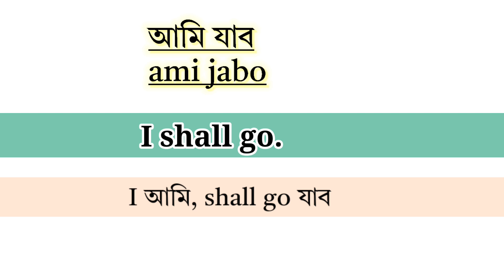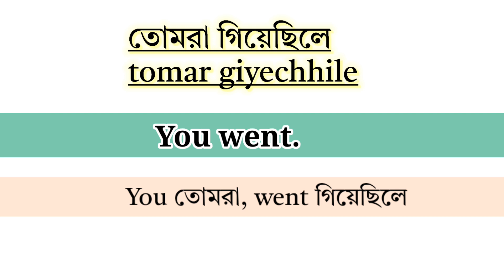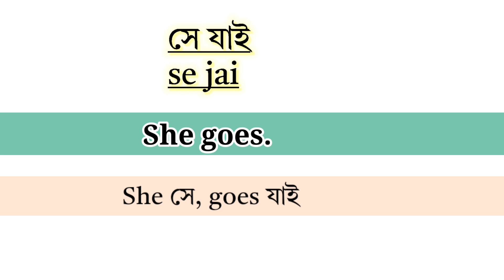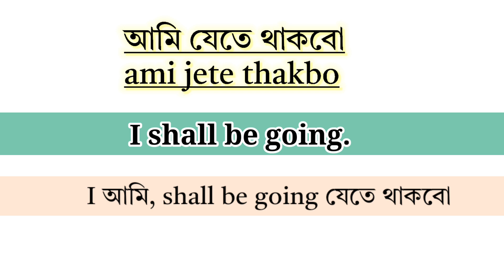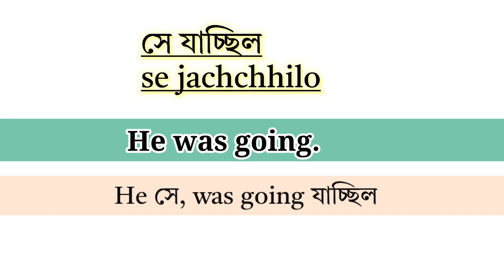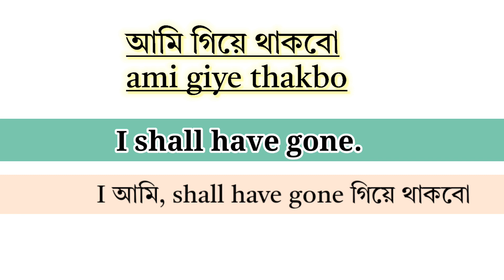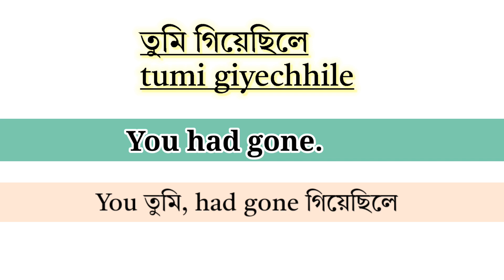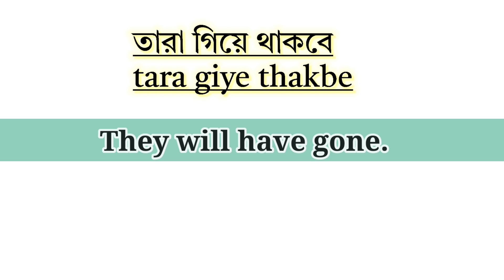"daily use english sentences" | english speaking practice | bangla tutorial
Looking for a Spoken english course in bengali? You've come to the right place! easy spoken english offers a comprehensive course designed to help bengali speakers improve their english-speaking skills. with experienced instructors and a proven curriculum our course covers all aspects of spoken english from pronunciation to grammar and conversation skills. Our goal is to help you effectively communicate in english with confidence. whether you're a beginner or looking to improve your existing skills our course is tailor-made to meet your specific needs. So join for easy spoken english today and start your journey towards speaking english fluently!